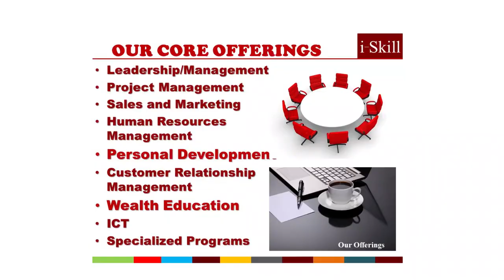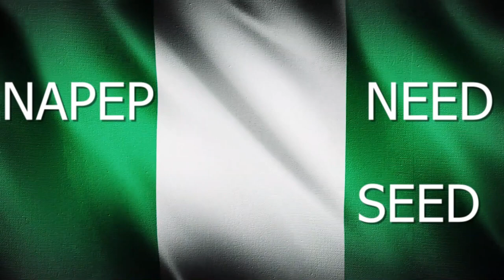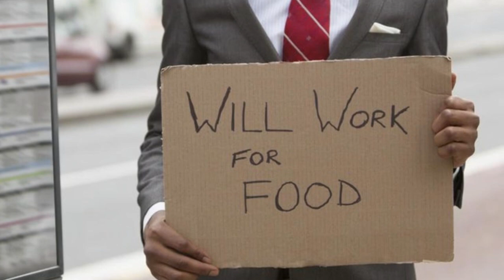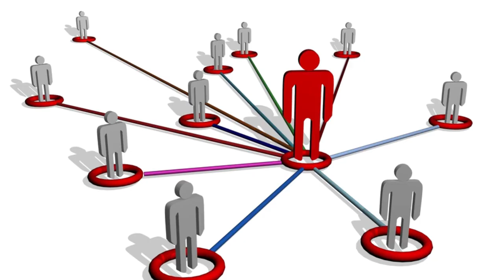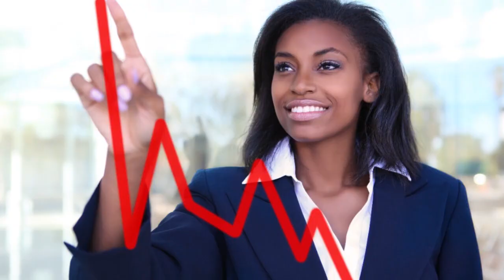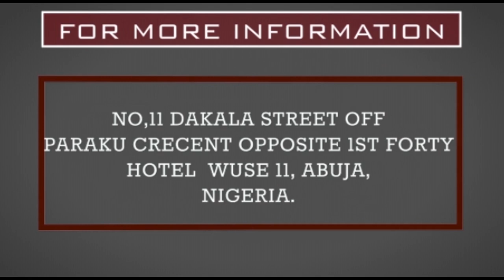THERE IS MONEY ON THE STREET - CHALLENGE ME WITH WHAT YOU DO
REDUCE POVERTY UNEMPLOYEMENT AND CRIME RATE IN OUR COUNTRY
Poverty eradication and job creation are among the major policy thrusts of every government in Nigeria. Despite the various government policies and programmes created to address this twin problem, Nigeria is still far from meeting the United Nations standard for employment and per capita income. Millions of Nigerians still live below the poverty line. Unemployment is still a critical problem affecting Nigerians. The current economic down turn, increasing inflation, excallating exchange rate and cost of power has all further agravated the level of poverty, unemployement now pricipally identifed as the root course  of crime and by implication Banditary, kidnapping, boko haram, bunkering yahoo yahoo etc

However Nigeria continue to be the investors delight of the world today because of its population size, favorable climatic condition, huge mineral and enthusiastic human resources. But Nigeria like many other developing countries of the world poses some challenges to creating wealth. Despite her huge avalanche of these resources Nigerians still experience high poverty, unemployment and alarming crime rate that poses challenges that inhibit personal development and business growth as a result of weak past leadership, poor educational system and  over reliance on wrong religious values evolve a crop of leaders who have formed role model who do nothing but make money from rent seeking contracts, religious prosperity teaching relying on making monies through miracles.
The consequences is a damaged mindset that has created fears, doubts and heavy reliance on government jobs and provision of everything by becoming political or religious leaders this has increased the crime rate from the desire to make quick monies from government contracts and banditry (Goko haram, Kidnapping Oil bunkering Yahoo yahoo etc). The Information Technology (Internet) which is the skills for operating under the current situation remotely is also lacking in individuals and businesses today
In an attempt to reduce poverty in the region and the Country as a whole, the government has at several times introduced policies such as NAPEP, NEED, SEED, NDE Niger Delta Amnesty programme, etc aimed at reducing unemployment in the Country. Unfortunately, the result is far from meeting expectation. This has often resulted in restiveness and other social vices. To find lasting solution to unemployment and youth restiveness in the Country, expert have suggested skills acquisition training and youths empowerment programmes like Small and Medium-Scale Enterprises (SMEs), self-employment, entrepreneurship trainings the poverty, unemployment and crime rate continue to escalate.
However, one critical factor that is unfortunately often overlooked is the mindset of Nigerians with respect to employment ICT awareness, working remotely and wealth creation. A situation where everyone who receives any form of formal training looks forward to being employed by someone else is dangerous. The growing attitude by our women and youths of seeing all the obstacles to success and very little or nothing of abounding opportunities around them is unhealthy for our Country and needs to be urgently reversed especially now.
It is on this basis that i-Skill Limited  in conjunction with FMG Platform Empowerment Ltd   has researched and developed this high impact Mindset reorientation programme -  "Money on the Streets" This programme will expose participants to Reorientating their mindset, position them for success with what they do or choose to do, Start most Businesses with little or nothing, Do Business remotely, increase their business volumes, turnover and profitability, enable them access the various Government facilitated starter grants and loans with one to three months of Mentorship and business development consultation.
Financial freedom is possible!
Parents -    Send your Children and dependants to be exposed
Banks – Sponsor your Customers and prospective Customers to increase your market
NGOs and Foundation – Sponsor the unemployed, People in IDP camps, Youth Corpers to eradicate poverty, restiveness and unemployment
Government – Collaborate and Sponsor your people to reduce unemployment in local Government and States
Donor and Development Agencies – Sponsor and Collaborate with us to reduce poverty, corruption and unemployment in the Country
francisokumagba.